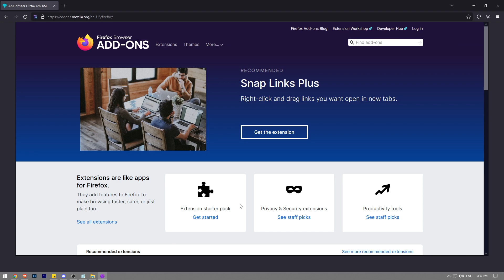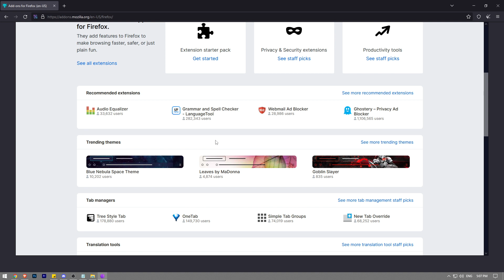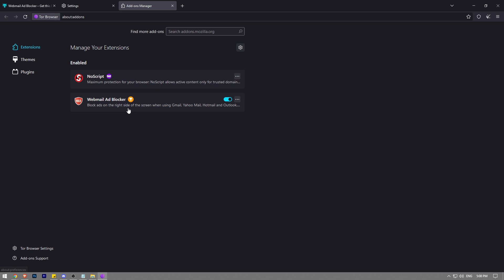How To Install Addons to Tor Browser (2023)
How to install addons to tor browser